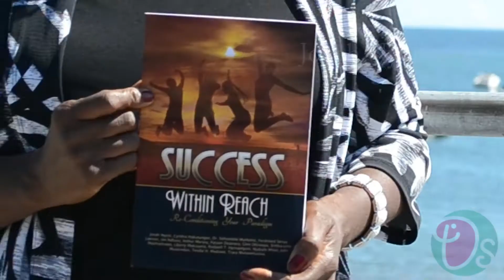Success Within Reach is Now in Zimbabwe!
Success within Reach is now yours to pick up in Zimbabwe!

Pick up your copy today

Why are successful people successful? Successful people are ordinary people like you and me. They have the same amount of time, like you and me, and have emotions like all of us. They do not necessarily come from well up backgrounds, they started with a dream and desire to succeed. Unlike those who are not successful, successful people have successful thoughts and habits. They live and conduct their life in a way that makes them successful. The principles that are shared in this book were specially written for those aspiring to be successful, those who wonder what makes successful people different. The principles are simple and easy to understand yet life changing when applied. You can have all the books on success, but nothing works if you do not apply what you read. This book brings you some of the finest thoughts that Zimbabwe and Africa has to offer in the area of success. Truly Transformational!! Whether you are looking to improve your ability to be wealthy, personally and professionally, make more money, build successful relationships, or simply become the best you can be, this book is for you. The content is valuable and provides brilliant insight into building a successful life in all aspects. Truly Inspiring, Motivating and Encouraging.

-Dr.Stem